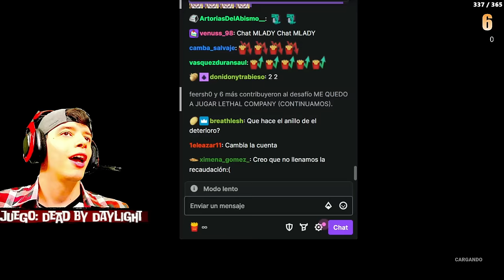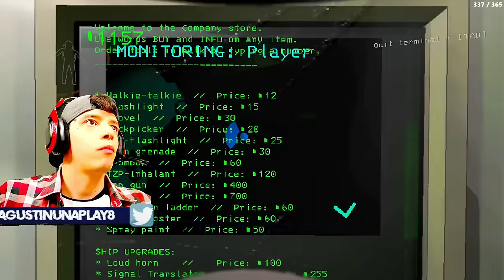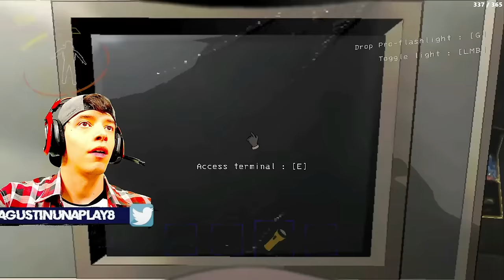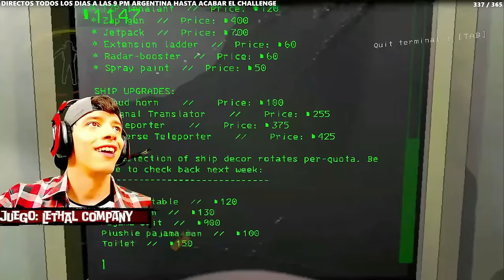🟣⚪DBD + LETHAL COMPANY|RESUMEN 337/365 DE AGUSTÍN UNAPLAY| DEAD BY DAYLIGHT!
🍟ÍNDICE🍟
00:00 CRÉDITOS.
00:05 INTRO.
01:58 DE KILLER CON SADAKO.
20:05 DE KILLER CON EL XENOMORFO.
30:23 DE SURVIVOR CONTRA GHOSTFACE.
39:30 DE SURVIVOR CONTRA EL DEMOCHAN.
45:36 DE SURVIVOR CONTRA  DETERIORO FEO.
55:43 DE SURVIVOR CONTRA LA CAZADORA.
1:02:58 DE SURVIVOR CONTRA ONICHAN.
1:16:33 DE SURVIVOR CONTRA NEMESIS.
1:29:05 LETHAL COMPANY.